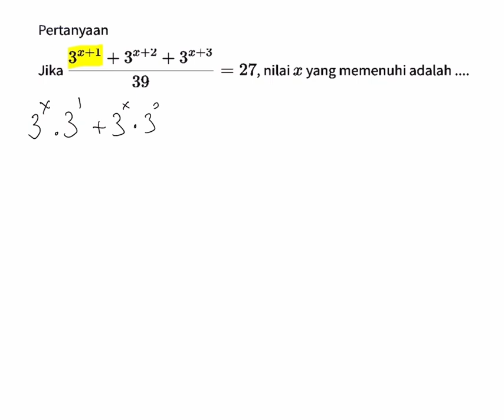Jika 3^(x+1)+3^(x+2)+3^(x+3)/39=27. Nilai x yang memenuhi adalah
**"Pahami Konsep Fungsi Kuadrat Matematika SMP: Definisi, Grafik, dan Penggunaan"**

Fungsi kuadrat adalah salah satu konsep utama dalam matematika SMP yang membantu siswa memahami hubungan antara variabel dalam bentuk persamaan kuadrat. Artikel ini akan membahas definisi fungsi kuadrat, cara menggambarkan grafiknya, serta aplikasi praktis dalam kehidupan sehari-hari. Dengan pemahaman yang kuat tentang fungsi kuadrat, siswa dapat mengatasi berbagai masalah matematika dan memahami konsep aljabar lebih lanjut. Temukan dasar-dasar fungsi kuadrat dalam matematika SMP melalui panduan ini."